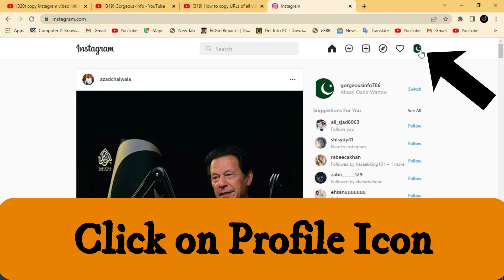Push Notification setting on Instagram